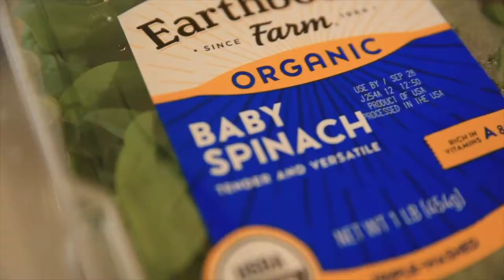Eating Healthy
📬 snail mail is cool too:

USA

🎧 MUSIC 🎧

GEAR
1. Canon 7D Mark I & Canon 5D Mark III
2. Rode Video Pro Mic
3. SYRP Genie (time-lapse) & Magic Carpet Slider
4. DJI PHANTOM 4 (was stolen)

Cya tomorrow.